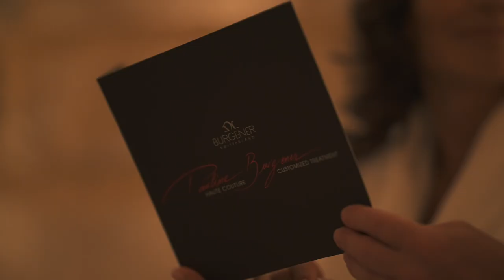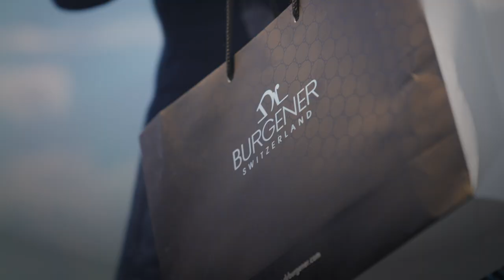Dr Burgener Switzerland luxury experience at The Dolder Grand Zurich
Experience Dr Burgener Switzerland luxury skin care at one of the most prestigious hotels in Switzerland.